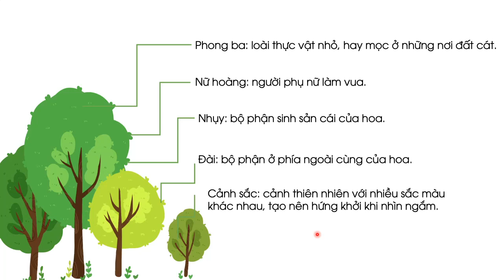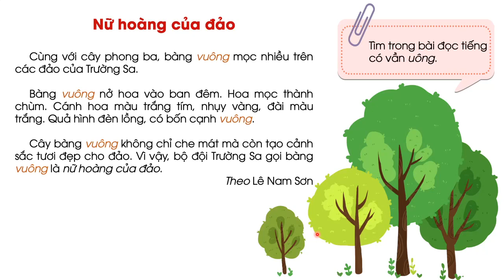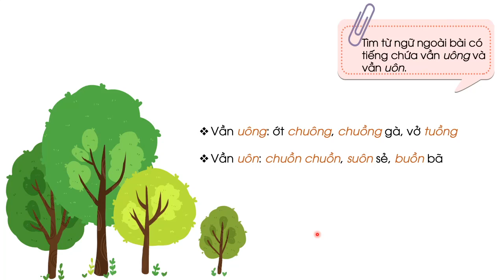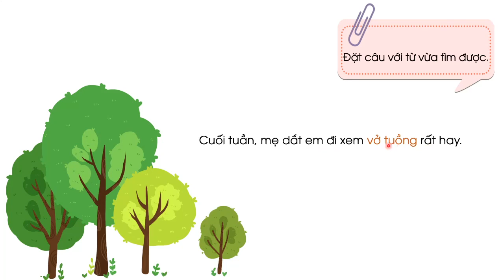Nữ hoàng của đảo (Phần 1) - Tiếng Việt lớp 1 (Chân trời sáng tạo) [OLM.VN]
olm TiengVietlop1 Chantroisangtao Nuhoangcuadao(Phan1)
Bài giảng giúp học sinh:
- Đọc bài đọc Nữ hoàng của đảo
- Tìm tiếng trong bài có vần uông và vần uôn
- Tìm từ ngữ ngoài bài đọc có tiếng chứa vần uông và vần uôn